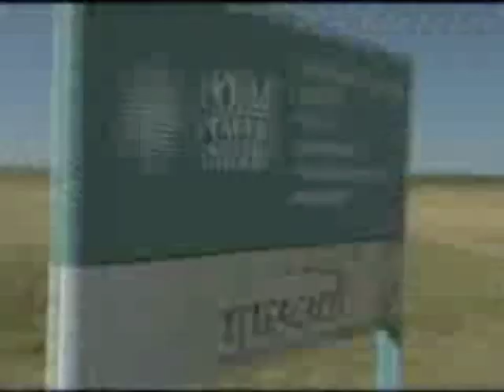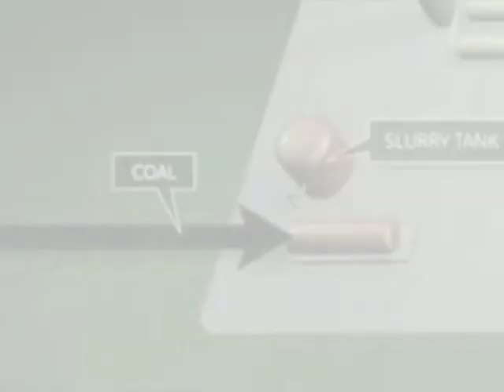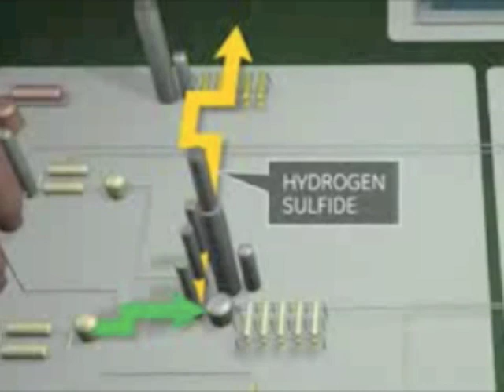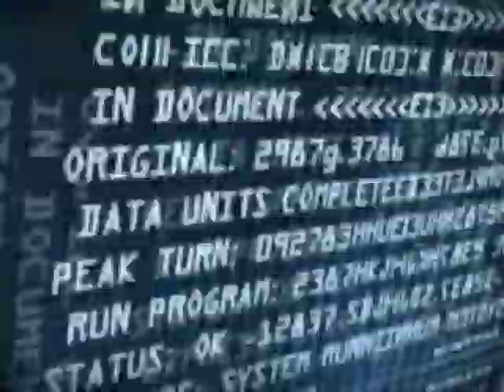Coal Gasification Overview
Overview of coal gasification technology, discussion of existing Polk project, future Taylorville project, with environmental commentary.  Includes materials from WTTW Chicago Tonight and GE Infomercials.